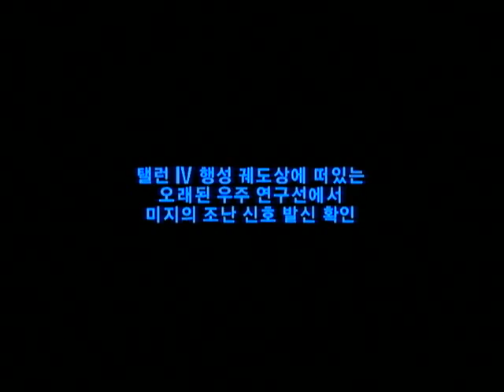[게임큐브 한글화] 메트로이드 프라임 (#01 - 오르피온 구축함)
메트로이드 프라임 공략 (한글 자막)